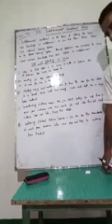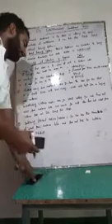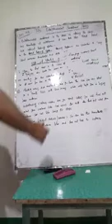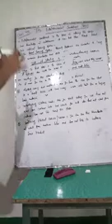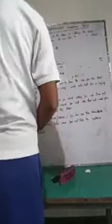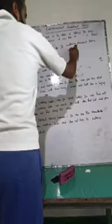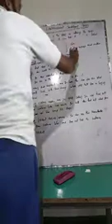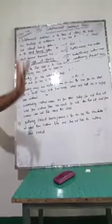BHSS UNISOO class 9th Topic Entrepreneurship development process